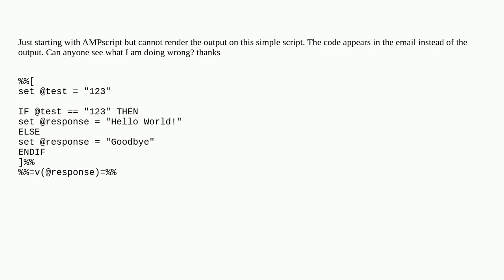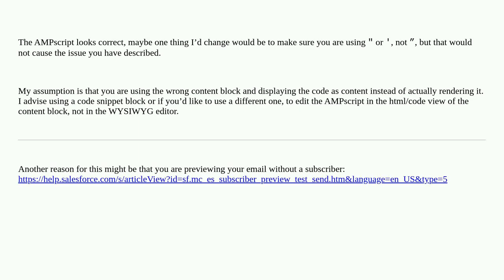ampscript not rendering in email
A special thanks goes out to the community

  ampscript marketing-cloud